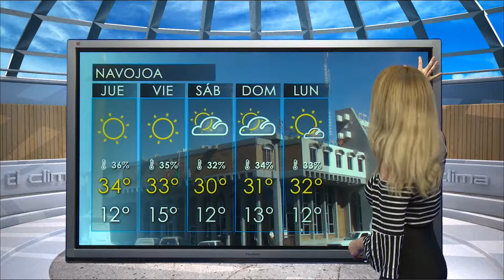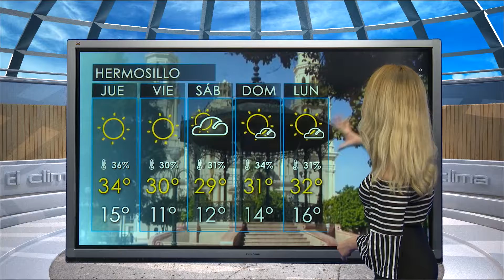CAPSULA LAURA MEDIODIA 29 MAR SON